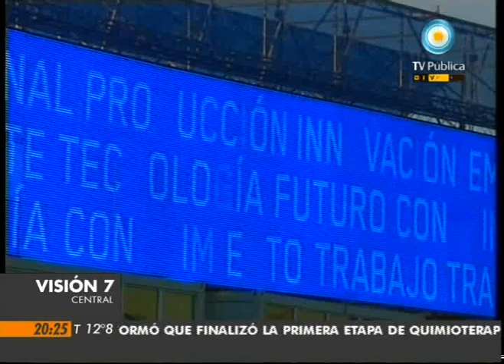Visión Siete: Tecnópolis: Un éxito multitudinario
Miles de personas disfrutan de las vacaciones en la megamuestra de Villa Martelli. Entrevista a Mariano Recalde, titular de Aerolíneas Argentinas, en la presentación de los nuevos uniformes que vestirá el personal de vuelo. Prendas diseñadas por el argentino Pablo Ramírez y confeccionadas en la recuperada Brukman. Emitido por Visión Siete, noticiero de la TV Pública argentina, el viernes 22 de julio de 2011.